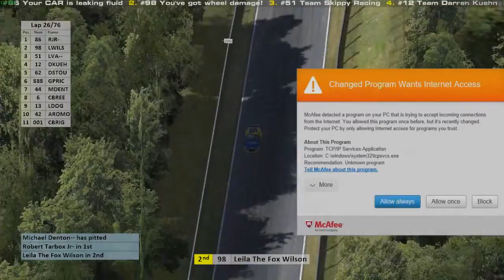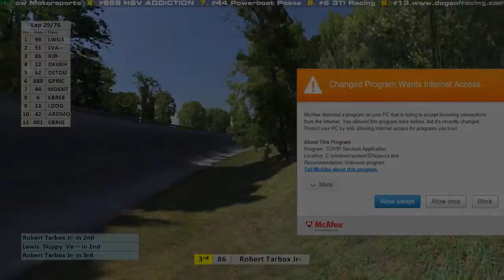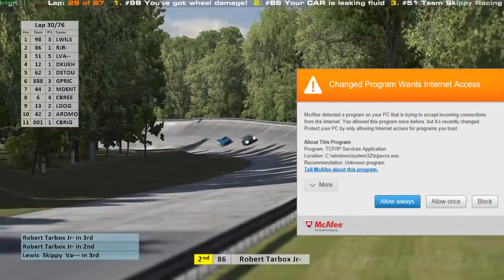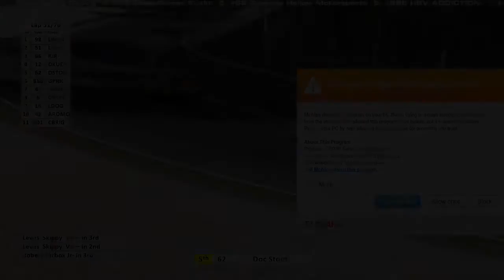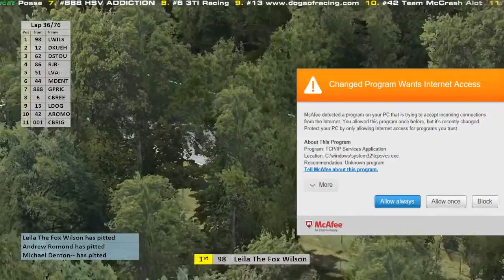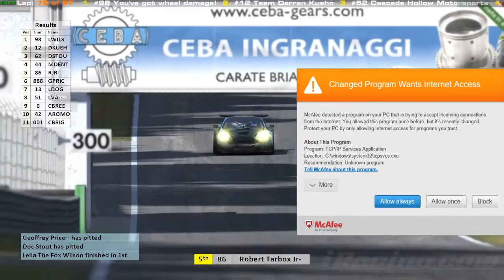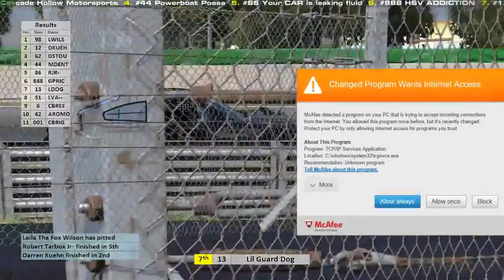S08-W06 ~ Ridgeback Series @ Monza - Highlight Reel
Highlights from the 3.5 Hour Ridgeback Series Race @ Autodromo Nationale Monza's Combined Circuit without Chicanes

874km (87 Laps) with 2 Classes

Chevrolet SS Gen 6
Aston Martin DBR9 GT1